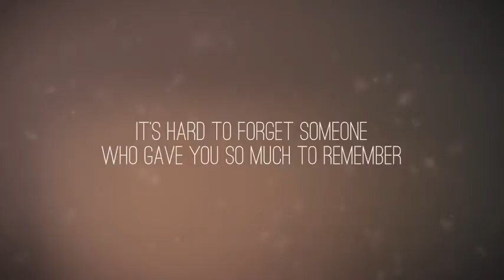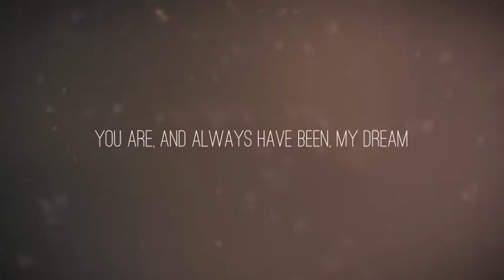Through My Memories-After Effects Template Videohive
30 Placeholders
Supports both images and videos
Video Tutorial included
9 organically captured beautiful light leaks included
No plug-in required
Original project file is also included
Easy to customize and use